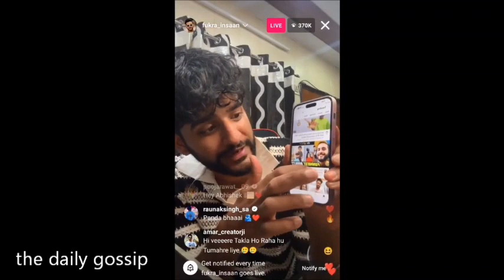❤️ Abhishek Malhan ne khole Bigg Boss ke Unsune Raj 😱❤️Fukra Insaan Propose Jiya On Live